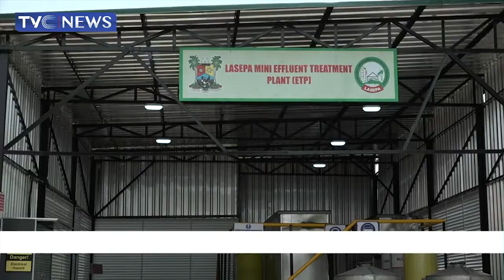Waste Management: Respite For Lagos Industries As Effluent Treatment Plant Comes On Stream